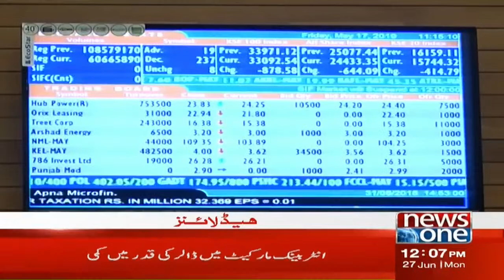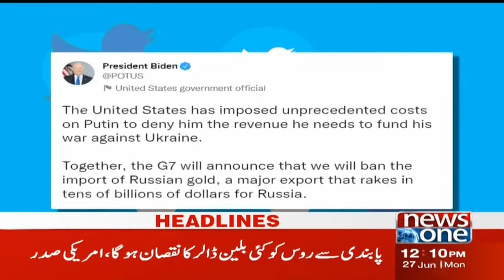NewsOne 12 PM Headlines | Imran Khan's Ouster, Not Foreign Conspiracy | 27 June 2022